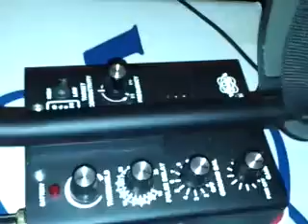Whites bad EMI